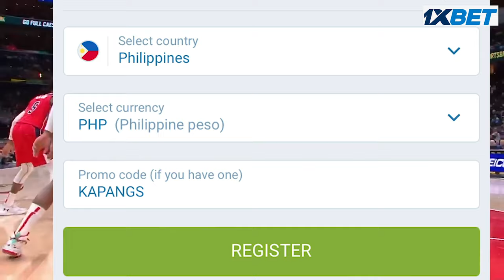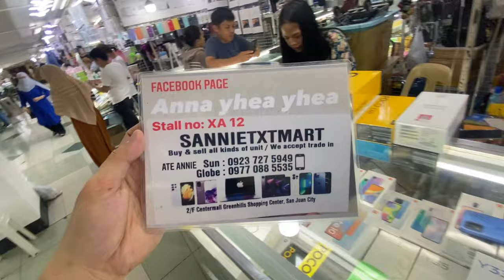PINAKA MURANG BILIHAN NG ANDROID PHONE!! KAHIT ARTISTA DITO NABILI!!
Mechanics:
Like facebook page: Mr.Kleenkicks Shoe Cleaner